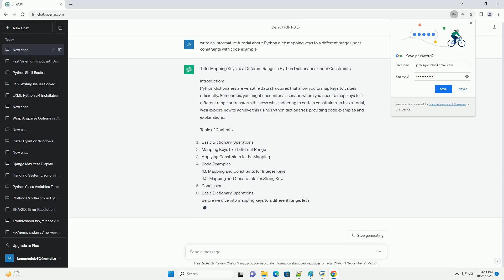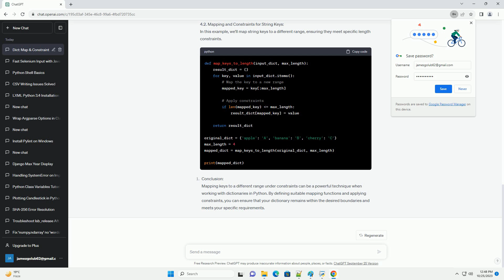Python dict mapping keys to a different range under constraints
Title: Mapping Keys to a Different Range in Python Dictionaries under Constraints
Introduction:
Python dictionaries are versatile data structures that allow you to map keys to values efficiently. Sometimes, you might encounter a scenario where you need to map keys to a different range or transform the keys while adhering to certain constraints. In this tutorial, we'll explore how to achieve this using Python dictionaries, providing code examples and explanations.
Table of Contents:
Basic Dictionary Operations
Mapping Keys to a Different Range
Applying Constraints to the Mapping
Code Examples
4.1. Mapping and Constraints for Integer Keys
4.2. Mapping and Constraints for String Keys
Conclusion
Basic Dictionary Operations:
Before we dive into mapping keys to a different range, let's review some basic dictionary operations:
To map keys to a different range, you need to define a transformation or mapping function that converts your original keys into the desired range. You can do this by applying mathematical operations, conditionals, or any other method.
Constraints ensure that the mapped keys remain within certain bounds or meet specific conditions. This can be essential to prevent errors or unwanted behavior. Constraints can be enforced by incorporating if statements, try-except blocks, or other validation mechanisms within your mapping function.
Code Examples:
4.1. Mapping and Constraints for Integer Keys:
In this example, we'll map integer keys to a different range while constraining them within a specified limit.
4.2. Mapping and Constraints for String Keys:
In this example, we'll map string keys to a different range, ensuring they meet specific length constraints.
ChatGPT